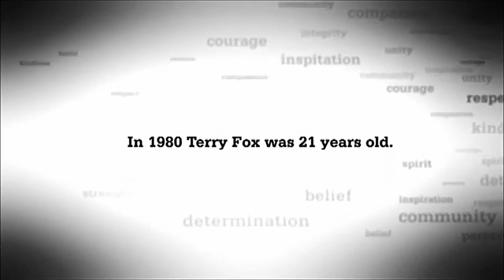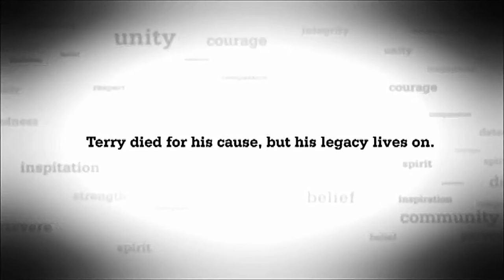RUSS CONWAY - Theme from "The Terry Fox Story" (1984 single)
My channel is not monetized, so if you like this video why not

Theme music from the 1983 HBO movie, which told the inspiring story of amputee Terry Fox and his "Marathon of Hope". The film starred Eric Fryer (as Terry Fox), and was directed by Ralph Thomas.

Renowned British pianist Russ Conway recorded this epic theme in 1984.

Writer: Bill Conti.  Publisher: Valentine Music/PRS

If you'd like to learn more about the story of Terry Fox and the "Marathon of Hope" be sure to watch this video